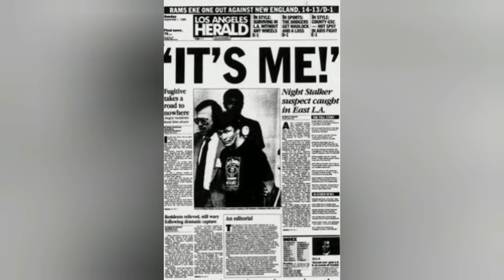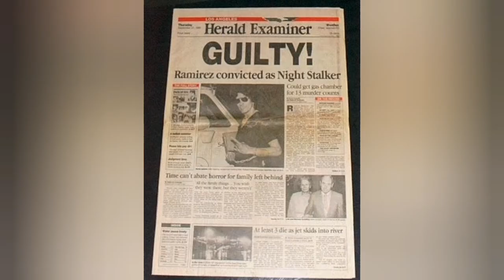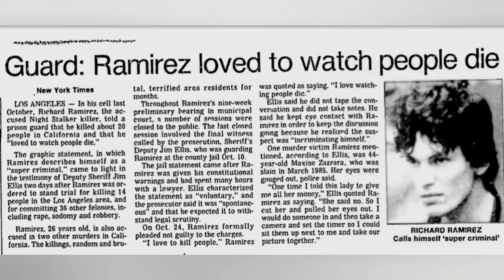Richard Ramirez (The Night Stalker Killer) The true story